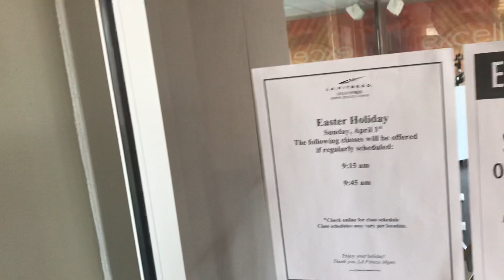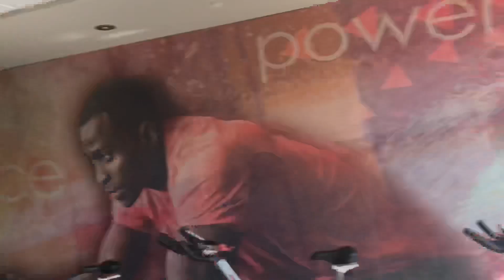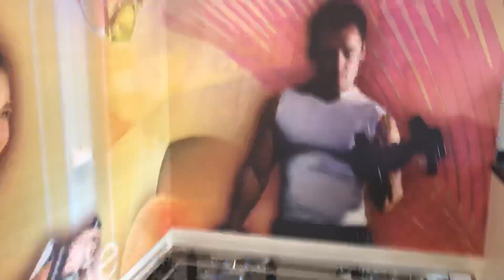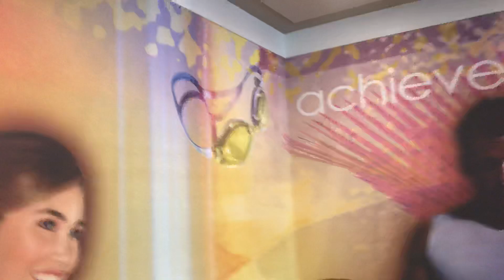LA FiTNESS CLUB TOUR | PEOPLE ARE AWESOME 👏🏿, 👏🏾, 👏🏽, 👏🏼, 👏🏻! • • •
LA FITTNESS on EAST CARSON ST, PITTSBURGH, PA 15203
Club Managers
Member Service: Megan K. Fitness Sales: Joseph B.
Club Amenities / Features (Amenity Hours)

Group Fitness Classes Indoor Cycling Personal Training Sauna Wi-Fi
*Multi-club, multi-state membership is subject to a $35 annual fee to be billed 3 months after join date, and each year thereafter. Single club membership requires enrollment in an initial term of 12 months and is subject to a $35 annual fee to be billed 3 months after join date, and each year thereafter. Early termination fee applies if membership is terminated prior to expiration of initial term. Annual fees apply to membership as set forth above, except as required by law. Different pricing applies to Arkansas, Kentucky, Louisiana, New York (Metro & Premier Plus), Ohio, South Carolina, Tennessee, Delaware, Signature Clubs and clubs in Canada. Single club pricing not available at all locations. Offer may end at any time.
LA Fitness
Career Opportunities
Site Map
Media Relations
ADA and AODA Compliance
LA Fitness Clubs
About LA Fitness
Find a Club
Guest Pass
Gallery
LA Fitness Blog
Living Healthy
Benefits of Membership
Why Join
Testimonials
Group Fitness Classes
Leagues
Personal Training
Mobile Applications
Becoming a Member
Join Now
Corporate Memberships
Information Request
Corporate Billing
Corporate Check-In
Member Tools
Create an Account
My LA Fitness
MYZONE®
My Club
Schedule Personal Training
News and Announcements
Add a VIP Guest
Add a Family Member
Billing Information
Membership Questions
 LA Fitness on Facebook   LA Fitness on Twitter   LA Fitness on YouTube   LA Fitness on Google Plus   LA Fitness on Instagram
Home   |    Terms & Conditions   |    Privacy Policy   |    ADA And AODA Compliance    |   About Louis Welch

OLD TITLE:-
WALK-IN SELF TOUR of LA FITNESS in  PITTSBURGH, PENNSYLVANIA! . . .